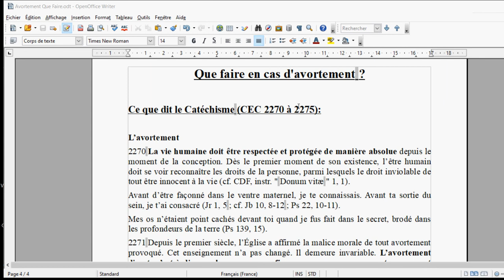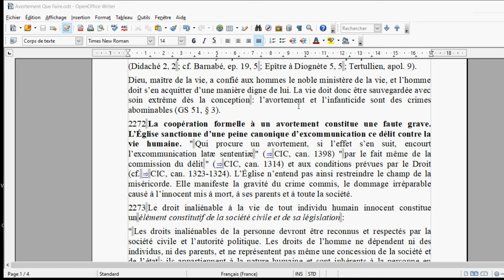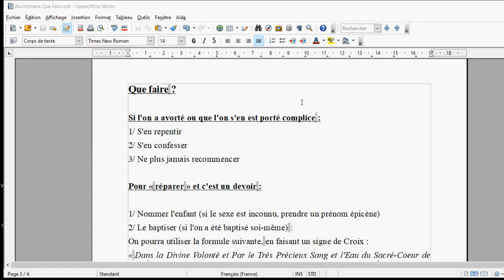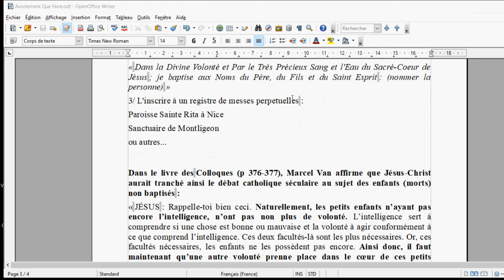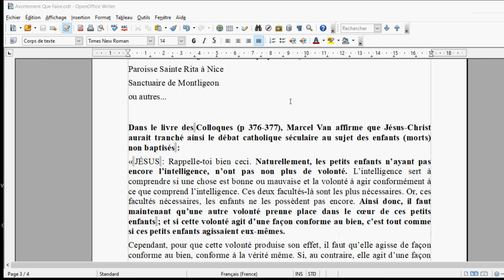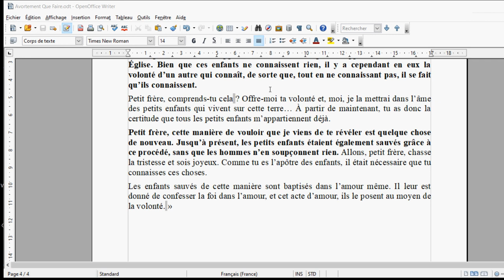Avortement : comment réparer ? (Baptême des enfants morts).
Que faire en cas d'avortement ?

INTERDICTION ABSOLUE DE L'AVORTEMENT (de le conseiller ou de l'approuver est aussi grave). Seule exception : si le développement de l'enfant entraînera sa mort certaine ET celui de la mère ; alors on pourra « enlever » l'enfant.

On estime entre 40 et 60 millions d'avortements chaque année dans le monde

Que faire ?

Si l'on a avorté ou que l'on s'en est porté complice :
1/ S'en repentir
2/ S'en confesser
3/ Ne plus jamais recommencer

Pour « réparer » et c'est un devoir :

1/ Nommer l'enfant (si le sexe est inconnu, prendre un prénom épicène)
2/ Le baptiser (si l'on a été baptisé soi-même) :
On pourra utiliser la formule suivante, en faisant un signe de Croix :
« Dans la Divine Volonté et Par le Très Précieux Sang et l'Eau du Sacré-Coeur de Jésus ; je baptise aux Noms du Père, du Fils et du Saint Esprit : (nommer la personne) »
3/ L'inscrire à un registre de messes perpetuelles :
Paroisse Sainte Rita à Nice
Sanctuaire de Montligeon
ou autres...

Dans le livre des Colloques (p 376-377), Marcel Van affirme que Jésus-Christ aurait tranché ainsi le débat catholique séculaire au sujet des enfants (morts) non baptisés :
« JÉSUS : Rappelle-toi bien ceci. Naturellement, les petits enfants n’ayant pas encore l’intelligence, n’ont pas non plus de volonté. L’intelligence sert à comprendre si une chose est bonne ou mauvaise et la volonté à agir conformément à ce que comprend l’intelligence. Ces deux facultés-là sont les plus nécessaires. Or, ces facultés nécessaires, les enfants ne les possèdent pas encore. Ainsi donc, il faut maintenant qu’une autre volonté prenne place dans le cœur de ces petits enfants ; et si cette volonté agit d’une façon conforme au bien, c’est tout comme si ces petits enfants agissaient eux-mêmes.
Cependant, pour que cette volonté produise son effet, il faut qu’elle agisse de façon conforme au bien, conforme à la vérité même. Si, au contraire, elle agit d’une façon opposée au bien, opposée à la vérité, cette volonté ne produit pas son effet.
Maintenant, tout ce que tu as à faire, c’est de placer ta volonté dans le cœur des petits enfants et, alors, eux aussi appartiendront aussitôt à la Sainte Église. Et s’ils viennent à mourir avant l’usage de la raison, ils monteront quand même au ciel avec moi, parce qu’ils ont ta volonté qui agit en eux. Et puisque tu as la volonté de croire tout ce que la Sainte Église enseigne à croire, et aussi la volonté de m’aimer… Il se fait que ces enfants ont, eux aussi, la même volonté que toi, de sorte que leur âme m’appartient entièrement, qu’elle appartient à la Sainte Église. Bien que ces enfants ne connaissent rien, il y a cependant en eux la volonté d’un autre qui connaît, de sorte que, tout en ne connaissant pas, il se fait qu’ils connaissent.
Petit frère, comprends-tu cela ? Offre-moi ta volonté et, moi, je la mettrai dans l’âme des petits enfants qui vivent sur cette terre… À partir de maintenant, tu as donc la certitude que tous les petits enfants m’appartiennent déjà.
Petit frère, cette manière de vouloir que je viens de te révéler est quelque chose de nouveau. Jusqu’à présent, les petits enfants étaient également sauvés grâce à ce procédé, sans que les hommes n’en soupçonnent rien. Allons, petit frère, chasse la tristesse et sois joyeux. Comme tu es l’apôtre des enfants, il était nécessaire que tu connaisses ces choses.
Les enfants sauvés de cette manière sont baptisés dans l’amour même. Il leur est donné de confesser la foi dans l’amour, et cet acte d’amour, ils le posent au moyen de la volonté. »